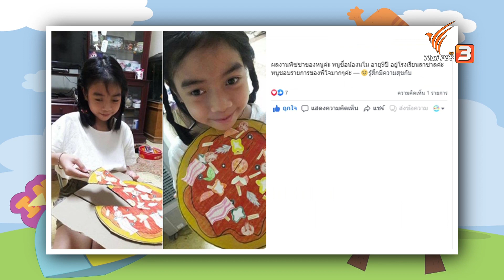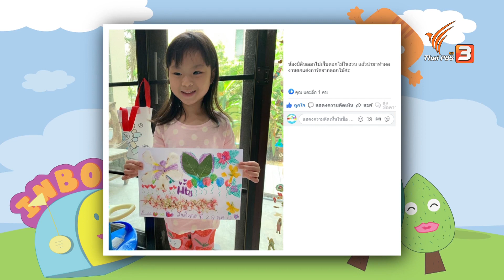หน้ากากอนามัยน่ารัก : สอนศิลป์ (24 ต.ค. 63)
พี่โจจะมาสอนน้อง ๆ วาดรูปคน 2 บุคลิก คือคนที่ใส่หน้ากากอนามัยและคนที่ไม่ได้ใส่หน้ากากอนามัย ให้อยู่ในรูปเดียวกัน จะมีเทคนิคสุดว้าวอย่างไรในการวาดรูปลักษณะนี้ มาทำไปพร้อมกันเลย!

ติดตามในรายการสอนศิลป์ วันเสาร์ที่ 24 ตุลาคม 2563 เวลา 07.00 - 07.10 น. ทางไทยพีบีเอส หรือรับชมย้อนหลังได้ทาง